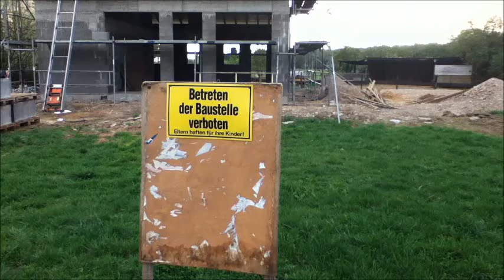Freerunning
Our first FREERUNNING vid